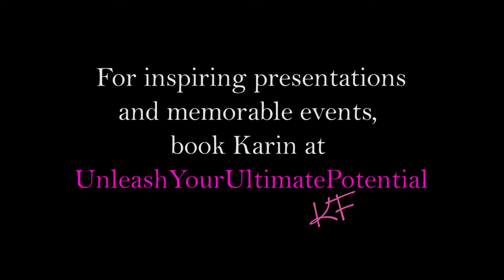Debbie Allen, International Brand Strategist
Debbie Allen, International Brand Strategist, comments on Karin Fogerty's speaker presentation on how losing her hearing helped her break through her own barriers.